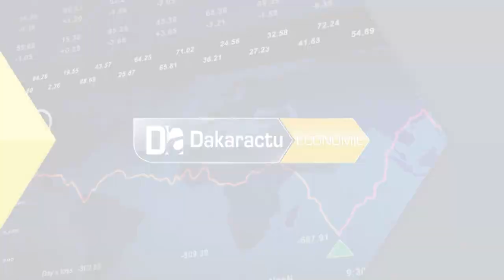ASECNA: 5 candidats en lice pour piloter la direction générale.